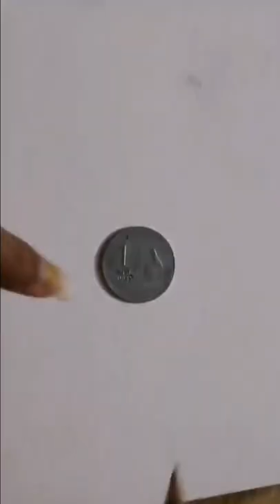captain America shield drawing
From my chennel you can learn how to draw.